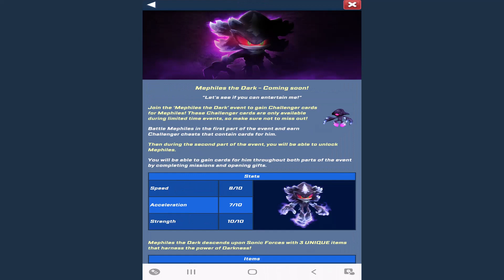Sonic Forces - Mephiles the Dark is Here Update - All 66 Characters Unlocked Movie Super Sonic Baby